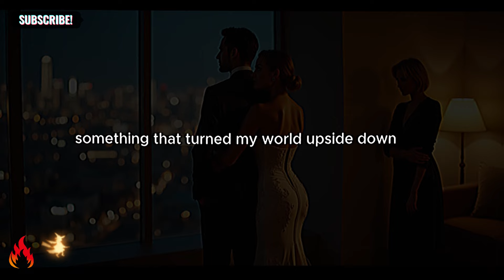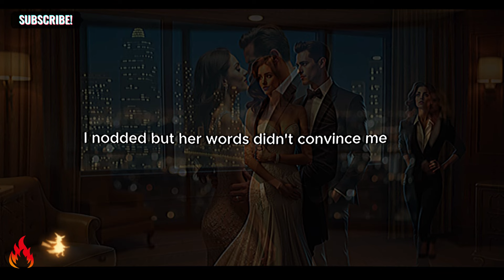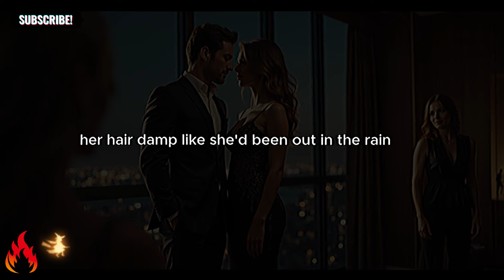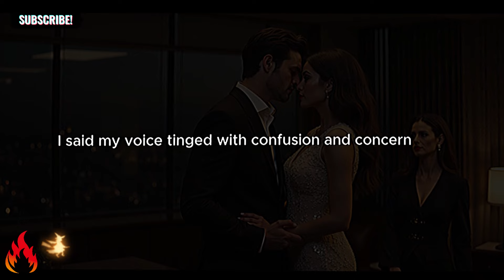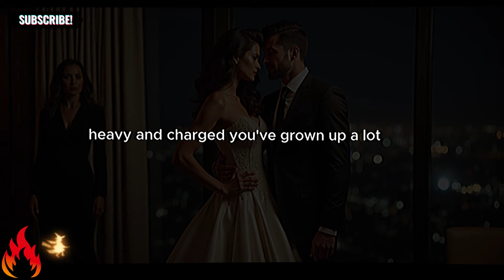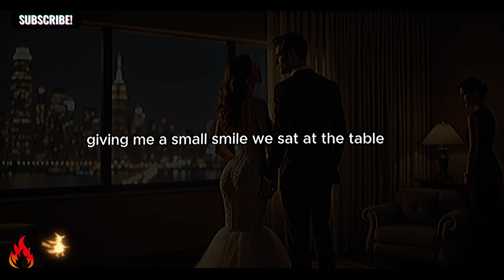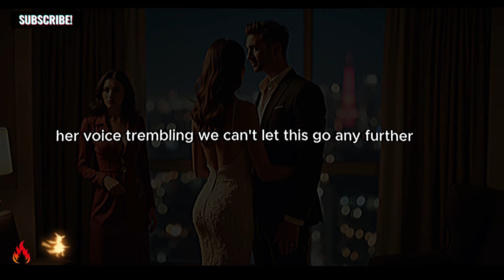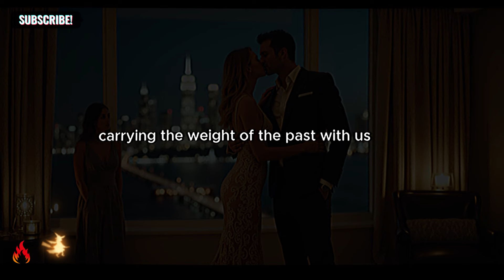My Step-MOM and I: A Line We Shouldn’t Have Crossed…| TRUE INFIDELITY STORY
Read gripping cheating stories and authentic infidelity tales that illustrate relationship betrayal and its aftermath. Learn from genuine cheating experiences and how individuals manage affairs.